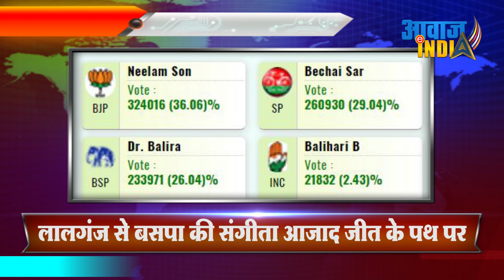लालगंज से बसपा की संगीता आजाद जीत के पथपर अग्रेसर Sangeeta Azad to win Lalganj